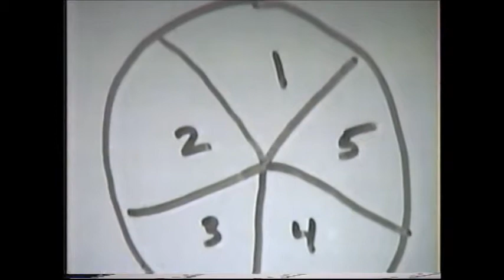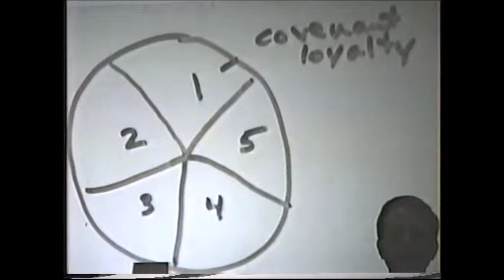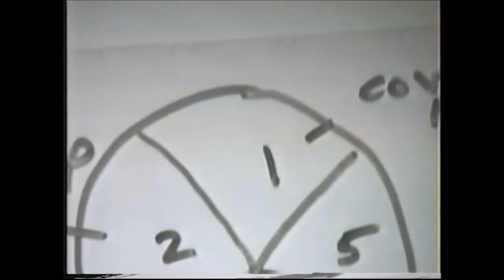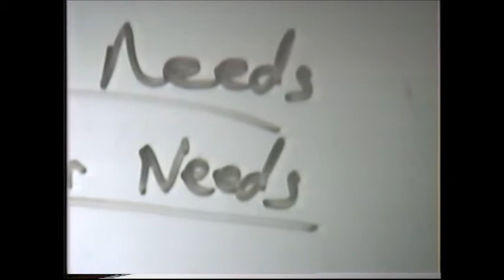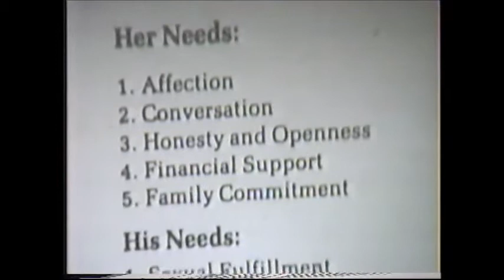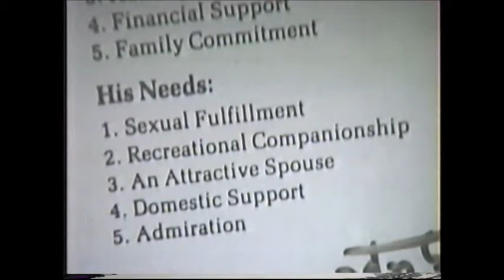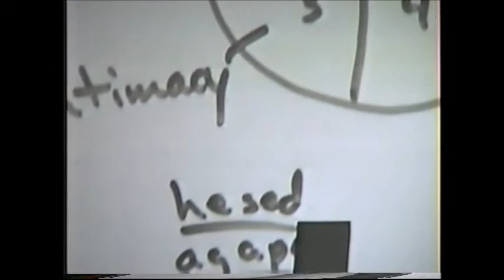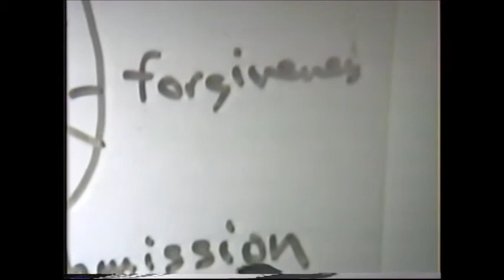Mike Cope, "The Five Edges of Marital Love"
Columbia Christian College
Annual Lectures
October 21-24, 1992
Genesis: A Family Legacy